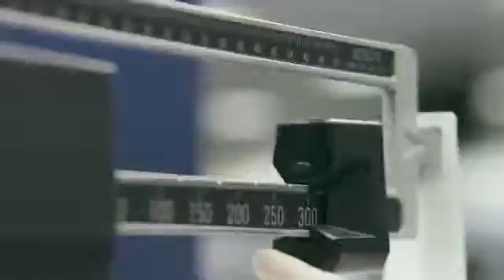Honda Service Branson MO | Honda Express Service Branson MO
Need to take your Honda to a service department? If so, your search is over! Don Wessel Honda, located a short drive from Branson MO, has one goal and that is to make sure our service customers leave happy! At Don Wessel Honda we have a top notch Express Service department and facility that strives on fast and efficient Honda service. We want to get you where you need to be and on time, but more importantly in a vehicle that is safe for you and your family. Come see us at Don Wessel Honda Express Service department near Branson MO and let us help keep your Honda on the road for many more years!